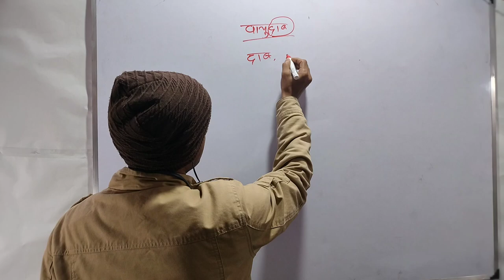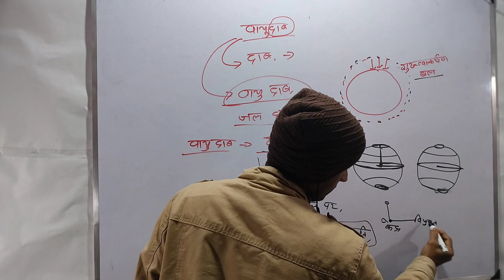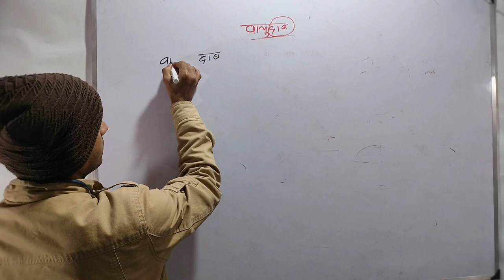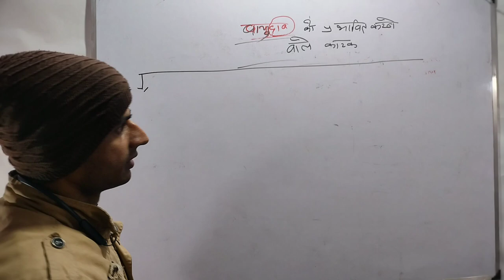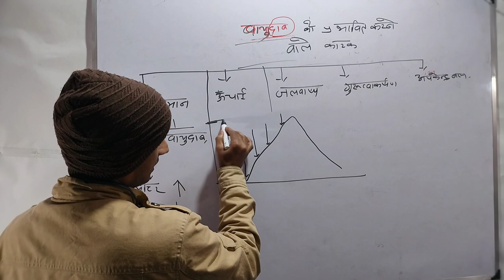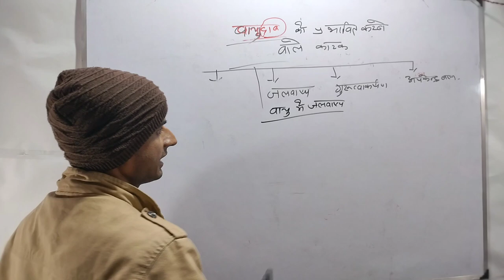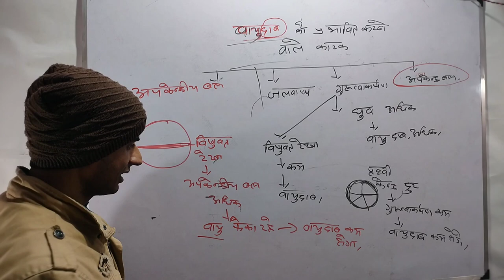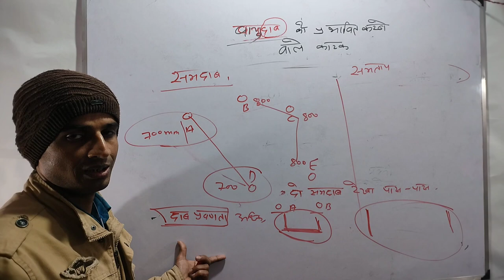वायुदाब व वायुदाब को प्रभावित करने वाले कारक (@RajeshSingh-oi1rq )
वायुदाब क्या होता है, वायुदाब को प्रभावित करने वाले कारक, जैसे ऊँचाई, जल वाषप, गुस्त्वाकर्षण, तापमान
भूगोल का महत्तपूर्ण टाँपिक
.स्थान -  मुखर्जी नगर
todo ias on YouTube. पर भूगोल//इतिहास //current affairs// CSAT//गणित व रिजनिंग class के सभी video मिलेगे